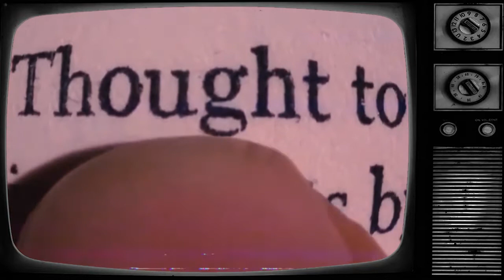Brew City Synth's Top 10 Horror Films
A fun top 10 list of my favorite horror films

Music and editing by Brew City Synth